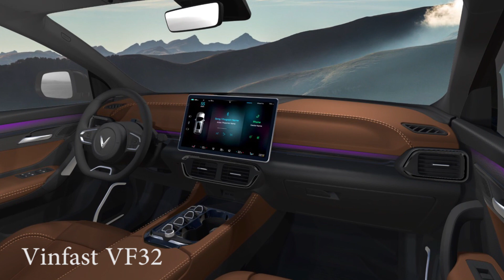Vinfast công bố 3 ô tô điện (VF31, VF32, VF33) - Mẫu nào sẽ là xe quốc dân? | TIPCAR TV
Vinfast cùng một lúc công bố 3 mẫu xe mới, sẽ ra mắt trong năm 2021 này. Liệu chiếc xe nào sẽ khuấy động thị trường?